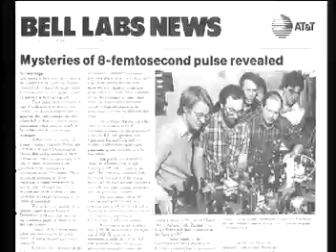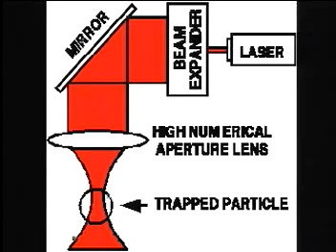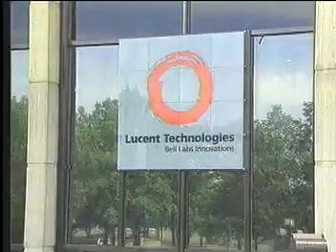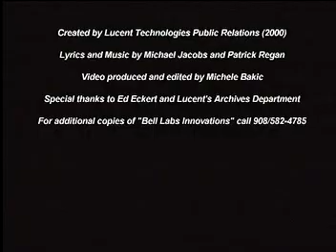Bell Labs Song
Clip by Bell Labs serenading their countless technological and scientific breakthroughs